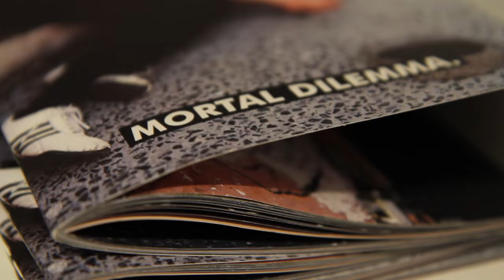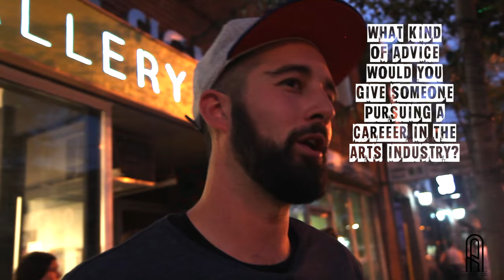Dom Laporte speaks with Arts Fortune & Fame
Arts Fortune & Fame presents an exclusive interview with Canadian visual artist Dom Laporte. We had the opportunity to catch up with the Laporte Brothers at the HashTag Gallery which recently showcased their Hip Hop inspired mixed media paintings. The resemblances of Big Daddy Kane, Lauren Hill, J DIlla, Action Bronson and many more graced the gallery walls as the public filled the venue that evening. In the interview Dom speaks about becoming an artist, hip hop being an infectious inspiration to his artwork, how a graffiti artists can move from writing on walls into galleries, securing contracts, the importance of branding and also gives a special shout out to OG Toronto hip hop artist DAN-E-O. Video was shot and edited by NOMAD.